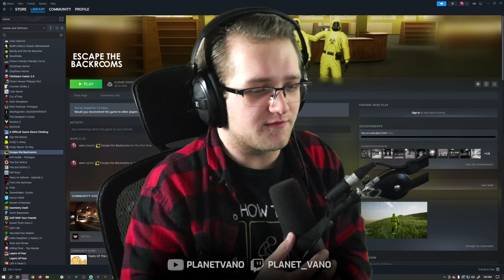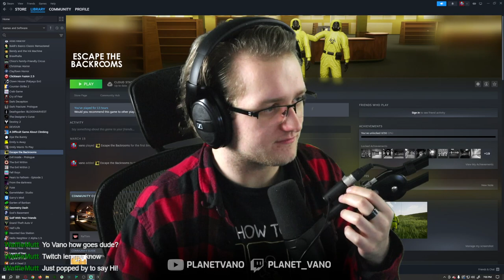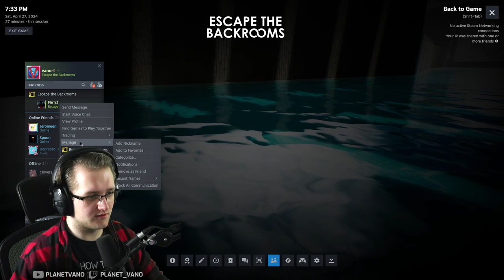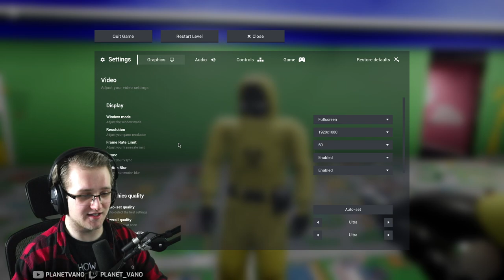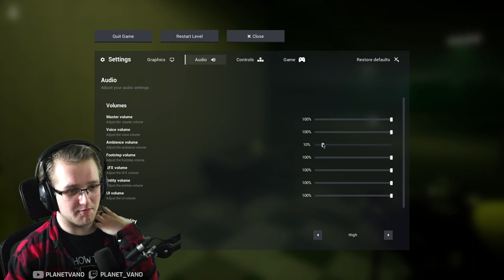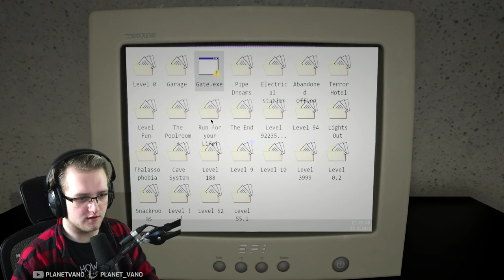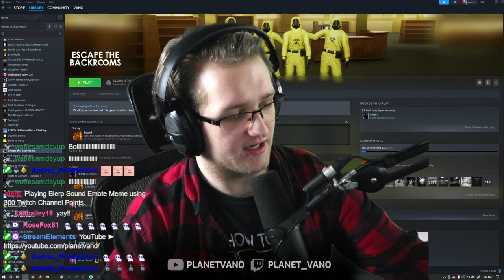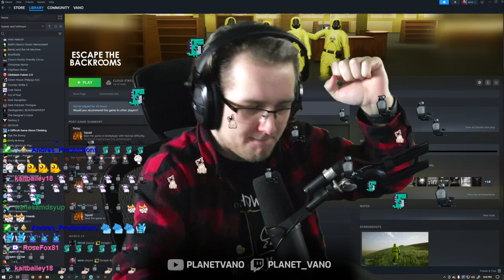33 levels of Escape the Backrooms later...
In this VOD, Vano and his friend once again try to escape the Backrooms... and WE DID IT!
We started with only 5 levels remaining and we beat all of them in style!

0:00 - Getting things set up
6:16 - Escape the Backrooms
2:17:16 - Wrapping up